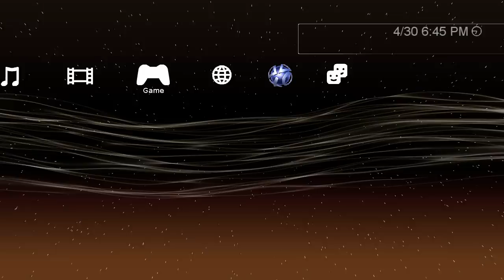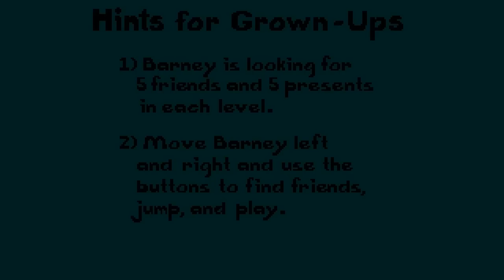The FegelStation 3!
Dear God...